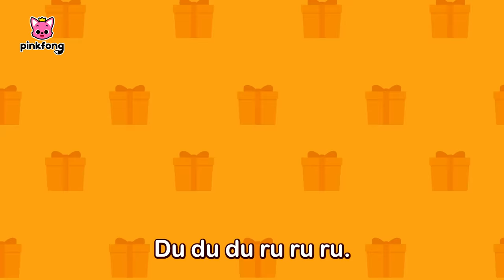El Reno de Papá Noel Está Enfermo😭| ¡Ya Se Acerca Navidad!🎄| Pinkfong Villancicos de Navidad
¡Feliz Navidad con Pinkfong y la Familia Tiburón! ❤️💚
¡Vamos a celebrar los días festivos con los villancicos de Navidad creados por Pinkfong!🎄